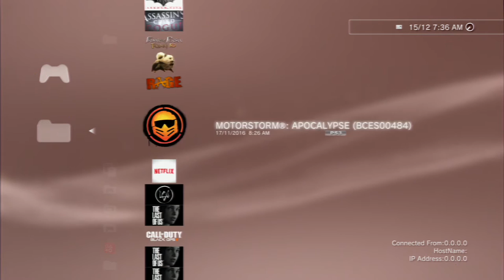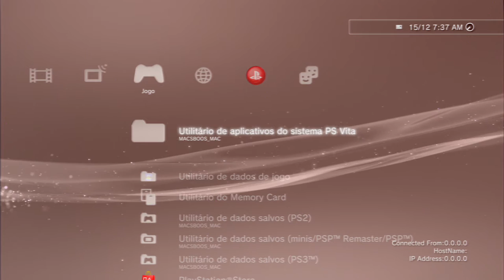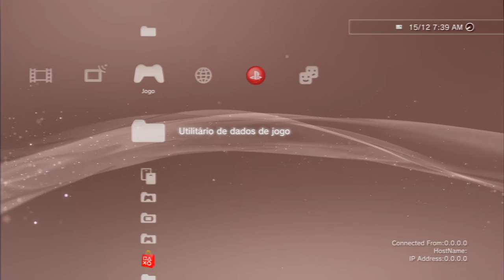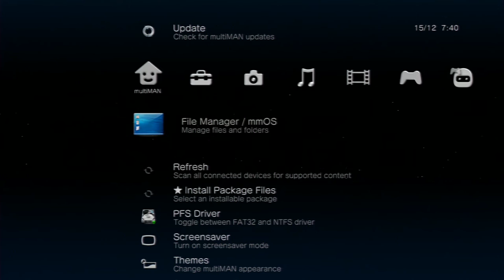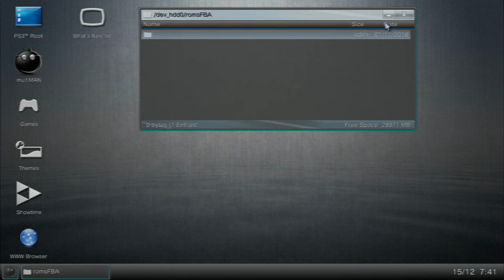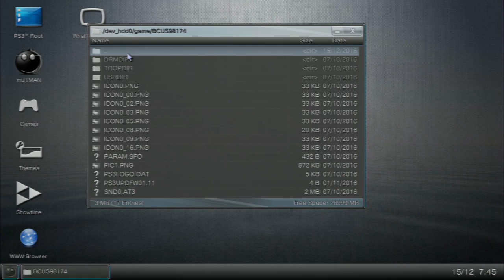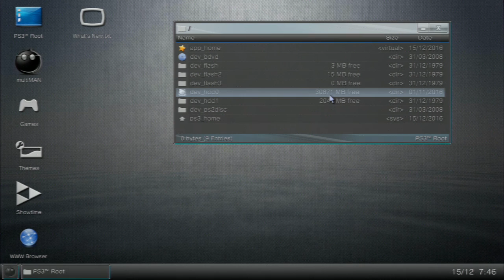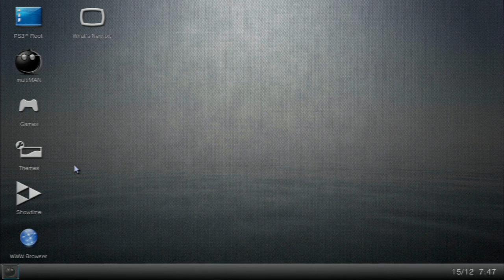FAZENDO FAXINA NO PS3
PSN   MAICONMDSM
SKYPE MAICONMDSM1
    ¯\_(ツ)_/¯

            ¯\_(ツ)_/¯

            ¯\_(ツ)_/¯